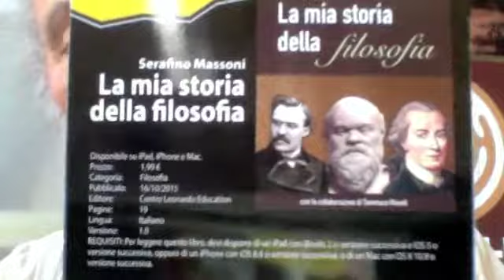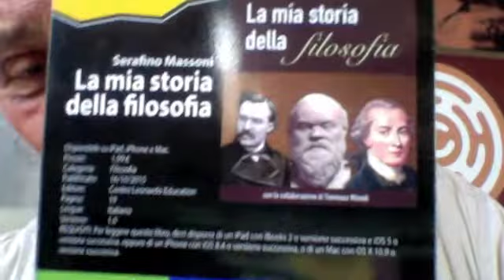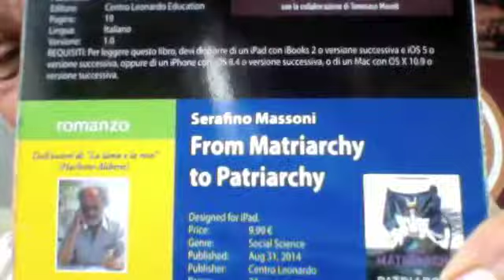Materialismo Con Le Spalle Al Muro